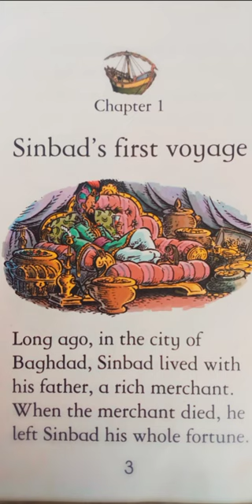First Story The Adventure of Sinbad the sailor Coming Soon.